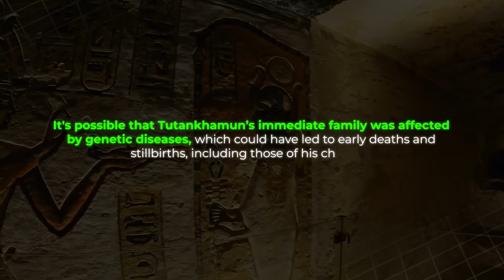The Mysterious Fall of Egypt’s Dynasty: Could Graham Hancock’s Theories Explain It?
In this video, we explore the mysteries surrounding Egypt’s 18th Dynasty, focusing on the life and family of the famous Pharaoh Tutankhamun. Through groundbreaking DNA analysis, scientists are unlocking secrets that have been hidden for over 3,000 years, offering new insights into the royal family’s health, genetics, and the possible causes behind their untimely demise. From the discovery of Tutankhamun’s tomb to the ongoing search for genetic clues, this journey uncovers the tragic fate of Egypt’s greatest rulers and explores how modern science is bringing their story back to life in a way never before possible.